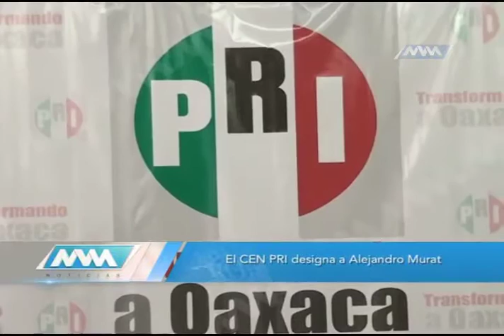PRI NACIONAL DESIGNA A ALEJANDRO MURAT COMO CANDIDATO A LA GUBERNATURA DE OAXACA MVM TELEVISÓN